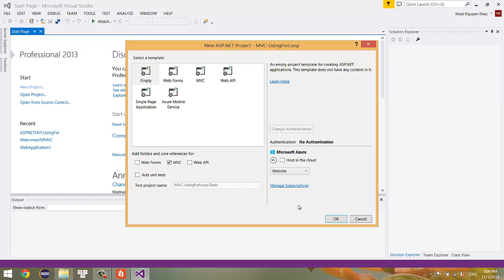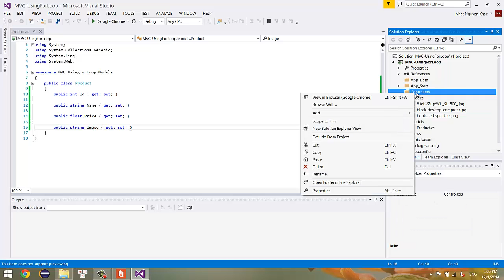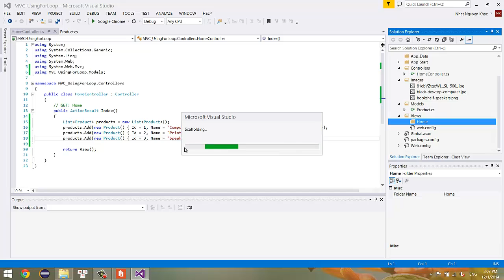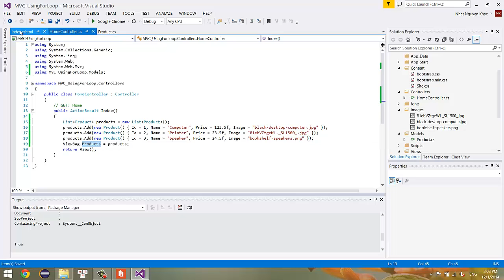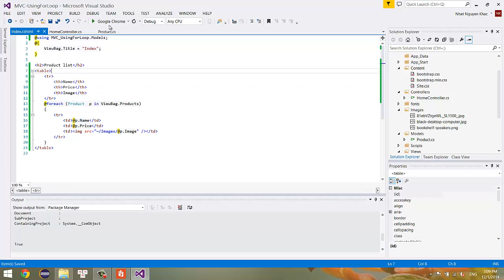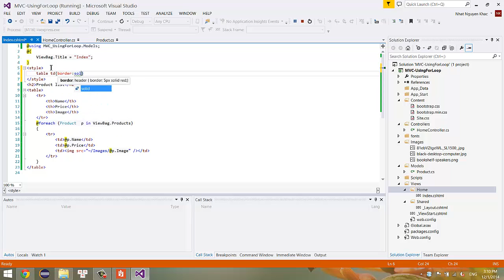ASP.NET MVC5.0 - using foreach loop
How to use foreach loop in ASP.NET MVC5.0 application